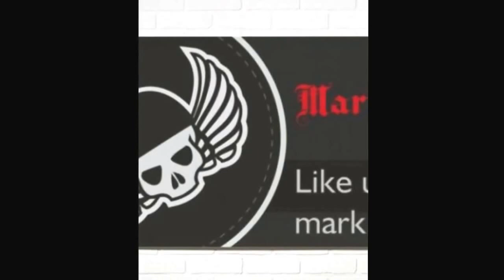Mark Clyde cycle remix